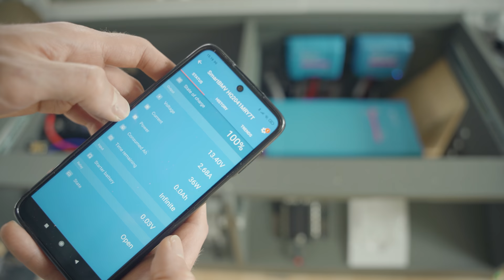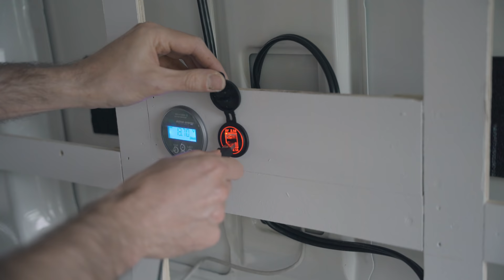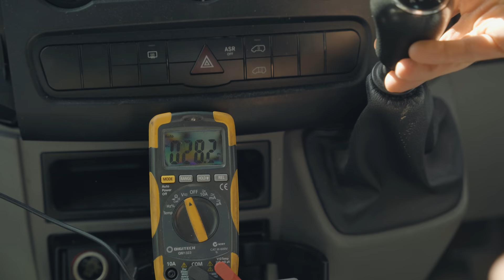Finishing my Camper Van Conversion. Wiring, Plumbing, Insulation & Everything Else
In this Final Episode of my Van Build Series I’m pulling everything back out to get painted and then do a final installation of all the electrical and plumbing systems, walls, ceiling, floor and basically everything.
It's already summer down here in the southern hemisphere, and I need to get this van finished as asap as possible if I’m going to get out there and enjoy that sunshine.

The Camera Gear I use:
Lens: https - //amzn.to/3ehuiuB
Tripod: https - //amzn.to/3En5wDY

Chapters:
00:00 - Pull everything back out
00:17 - Painting the cabinets
01:33 - Installing the cabinets
02:05 - Installing the Electrical System
03:06 - Wiring and LED lighting
07:10 - Kitchen Cabinet
08:05 - Plumbing
11:53 - Finishing the Kitchen Cabinet
14:41 - Finishing the Pull-Out Sofa Bed
15:59 - Wall and Ceiling Insulation
17:53 - Work Desk
18:30 - Terrible Idea
19:18 - Headliner Shelf
19:55 - Cabinet Sliding doors
20:40 - Flooring
22:02 - Curtains
22:23 - All the little things
22:56 - Stereo Installation
23:30 - Mattress Cushions
24:44 - The Van is Finished (for now)